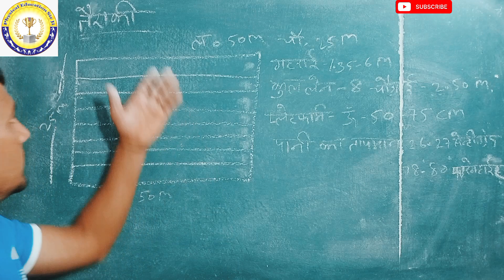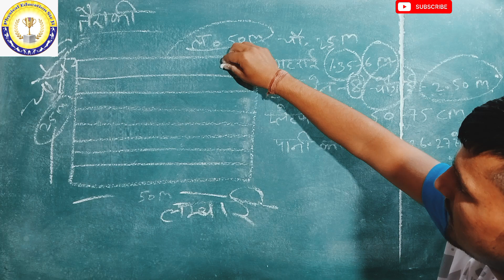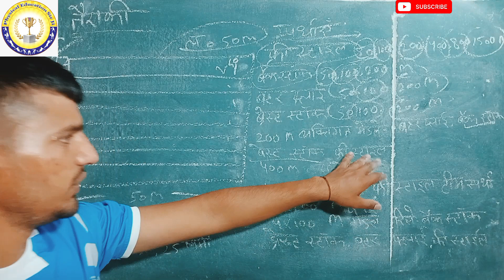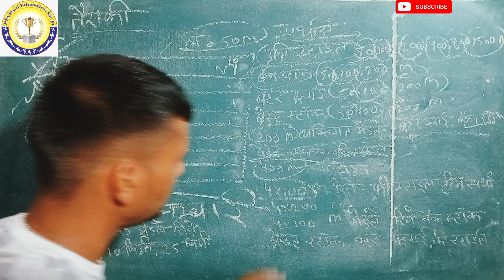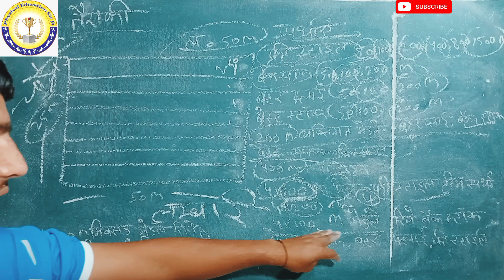तैराकी के नियम और प्रकार , कोन कोन से होते हैं जानिए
Physical education sir ji , sports news , travel and events , Volga and yoga, physical activity   Ram Mandir Ayodhya 🙏 Uttar Pradesh India, kabbadi match girls , kabbadi match boys Jaipur Rajasthan India, SMS stadium Jaipur Rajasthan 🫵, sports academy women's pro kabaddi league , kabaddi defence academy man , events and travel, train running status, Ram Mandir Ayodhya 🙏 Uttar Pradesh India, kabbadi match boys & girls under, 17 BEGAS chomu, sector in india, Aamer ka kila, Raja park, rajasthan university Jaipur Rajasthan India, kabbadi club Delhi India, Mumbai Maharashtra India, by Suresh Manoj bobas friendly match volleyball night match boys under all family